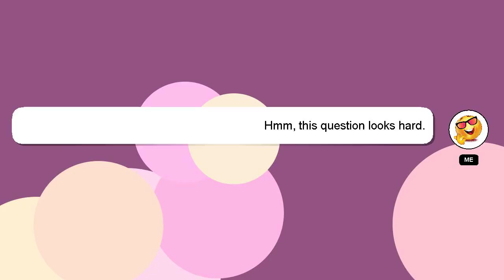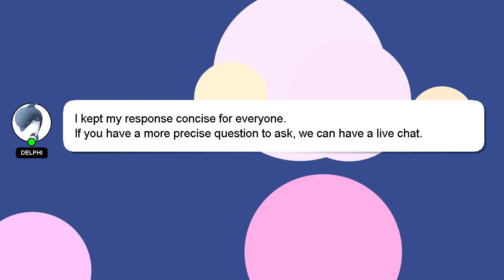How to play pyke support wild rift?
A brief introduction of myself, Hey, I am Delphi. Let me help you get the answers you need to your questions. - How to play pyke support wild rift?

Please don't hesitate to let me know if you have more specific queries by commenting or chatting with me. If you provide an answer, I will 'heart' it as a sign of gratitude.

*2 What we are experimenting :*